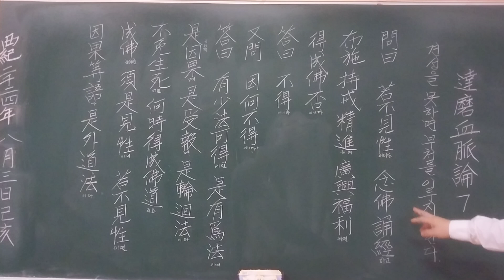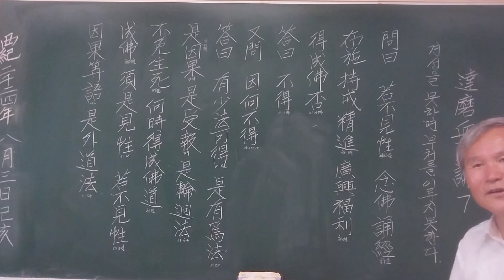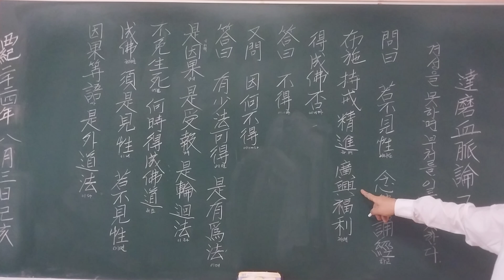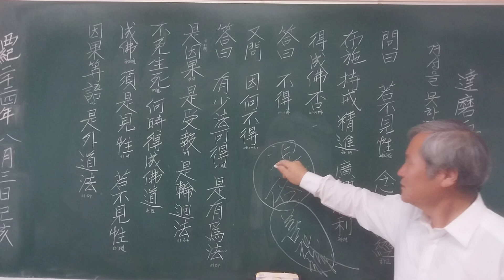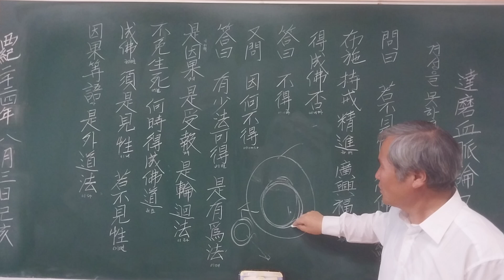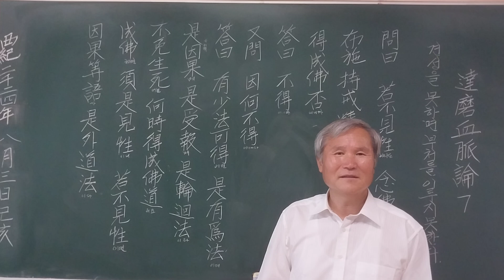달마혈맥론7–견성見性 못하면 부처를 이루지 못한다.If you cannot see your true nature, you cannot achieve Buddha.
"이 동영상을 보는 분에게 온갖 좋은 일이 눈사태처럼 일어나기를 빕니다.“
안녕하세요! 단경입니다. 반갑습니다. ~~
과거 눈 밝은 대선지식이었던 보리달마의 달마혈맥론(達磨血脈論)에 나타난 진리의 향기를 효광(曉廣=해오름)님을 통해서 느껴보세요.